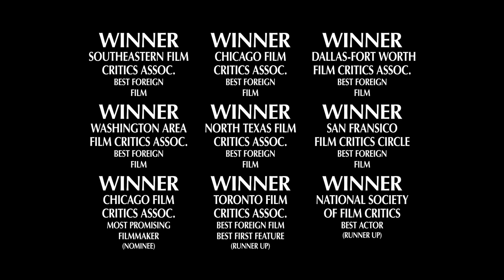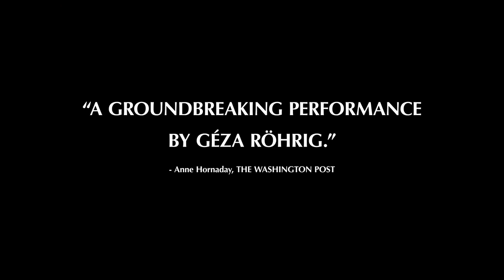Son of Saul - Official Trailer #2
In the horror of 1944 Auschwitz, a prisoner forced to burn the corpses of his own people finds moral survival upon trying to salvage from the flames the body of a boy he takes for his son.

Director: László Nemes
Writers: László Nemes, Clara Royer
Stars: Géza Röhrig, Levente Molnár, Urs Rechn